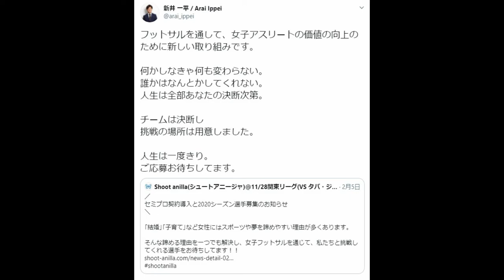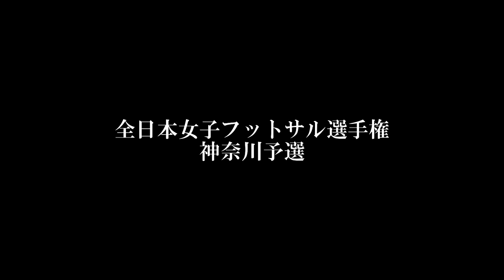【3分でわかる】ここまでの歩みと第8節の重要性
第8節はここまでのシチュエーションが揃いました。
感動はその先にある。